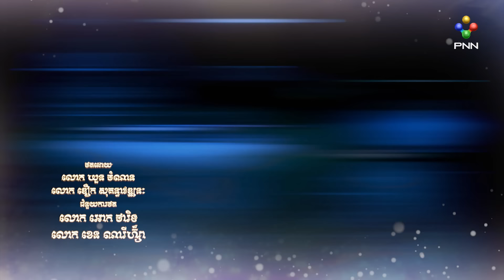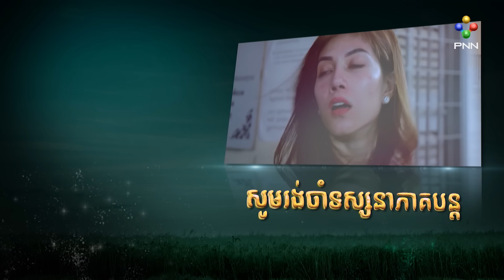រឿង រសជាតិអ្នកមាន ភាគ៥១